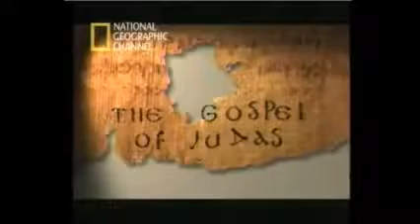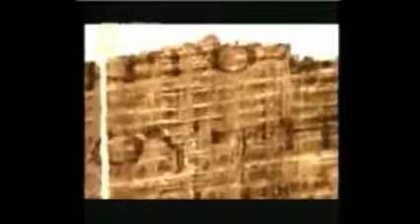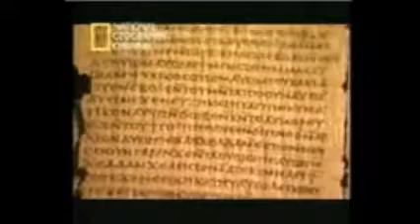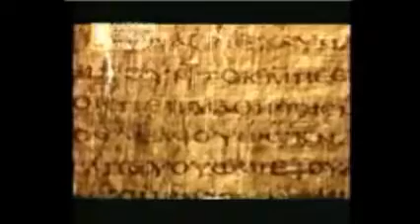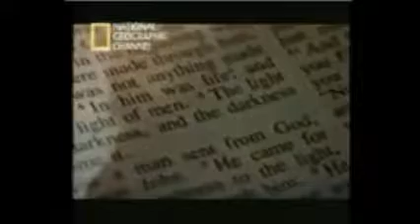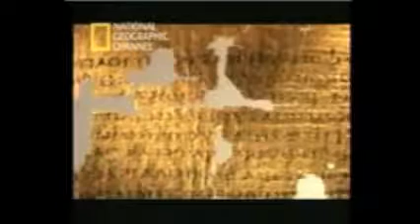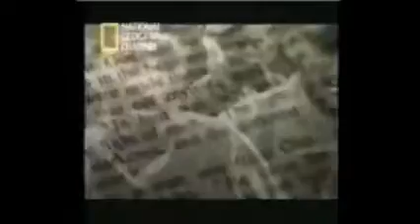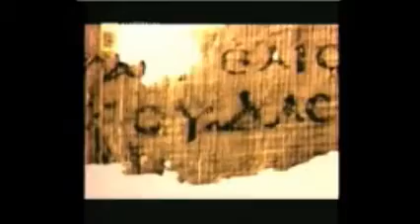El evangelio perdido de judas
El texto del Evangelio de Judas es un relato de unas doscientas cincuenta líneas, del ancho aproximado de un folio, que se encuentra en un códice de 66 páginas, más de un tercio del cual.

Qué pasaría si descubrimos que Jesús organizó su propia ejecución? Uno de los hombres más odiados de la historia nos muestra una nueva versión de los últimos días de Cristo. Vea.

Judas El Evangelio Prohibido La Historia de Judas Iscarióte Secretos de La Biblia y el beso de judas El evangelio prohibido de judas EL EVANGELIO PROHIBIDO DE JUDAS EL EVANGELIO DE JUDAS REVELADO.